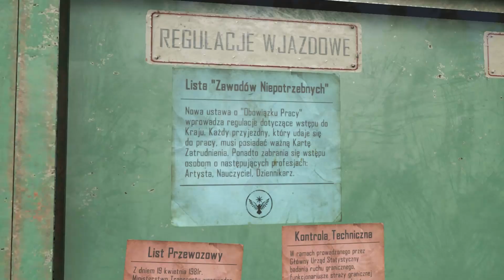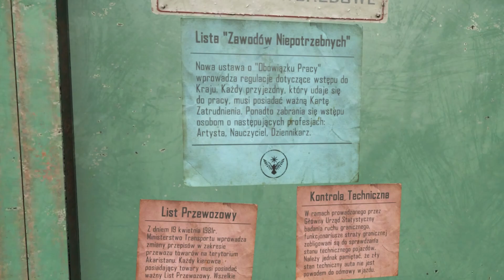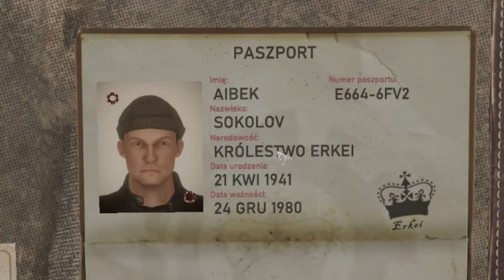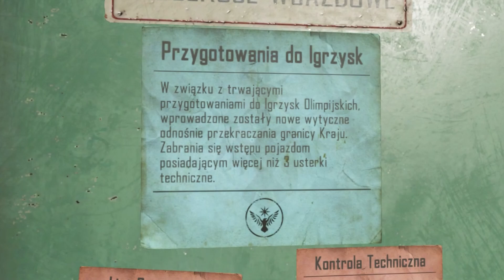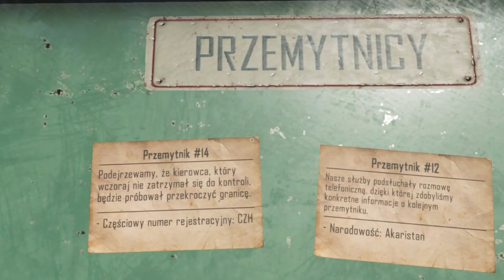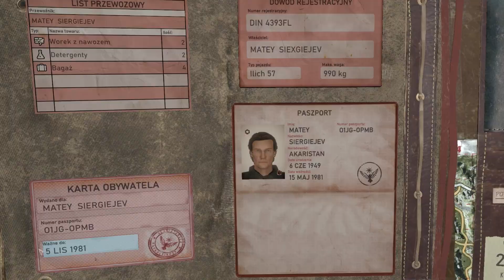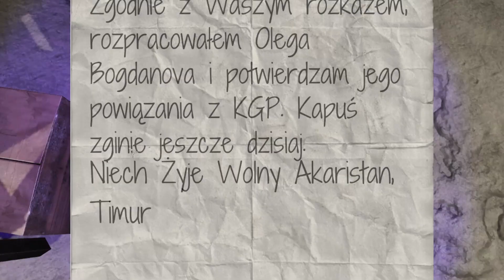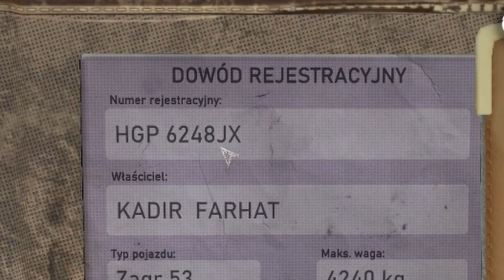MELANŻ POD PIJANYM NIEDŹWIEDZIEM WYMKNĄŁ SIĘ SPOD KONTROLI! (Contraband Police #5)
► ZAPRASZAM NA NOWA PLATFORME DO STREAMOWANIA:
(Kod zaproszenia 'Invite Task': 8ZJ2BV )

Witam, dzisiaj kolejne śledztwo w naszej komuchowej krainie - tym razem libacja w tawernie pod pijany niedźwiedziem wymknął się spod kontroli...

Jeśli spodobał Ci się ten odcinek z Contraband Police to z niecierpliwością czekam na Wasze opinie w sekcji komentarzy! Oceniając wspierasz moja pasje i za to serdecznie Ci dziękuje! Poważnie mowie!